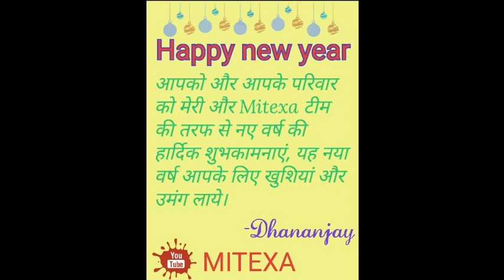Happy new year 😊💐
आप सभी लोगों को हैप्पी न्यू ईयर यह साल आप लोगों के लिए खुशियां लेकर आए और सभी मनोकामनाओं को पूरा करें।